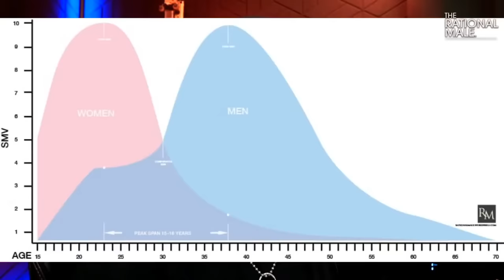Why This Is A Mid-life CRISIS For Women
✔ Positive book reviews are free and they really help a lot, thanks:

LISTEN TO THE RATIONAL MALE ON AUDIBLE